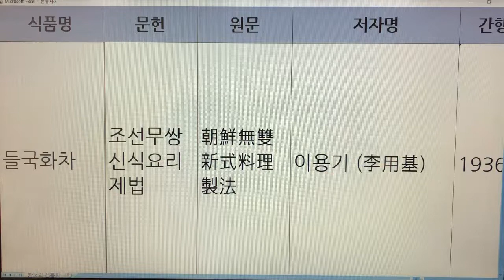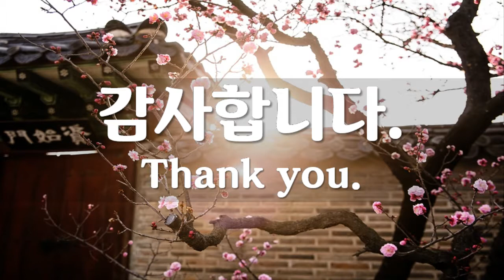한국 전통차(Korea Traditional Tea) - 6. 들국화차 : 문헌 1개(조선무쌍신식요리제법)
기록 - 1개
들국화차 - 조선무쌍신식요리제법